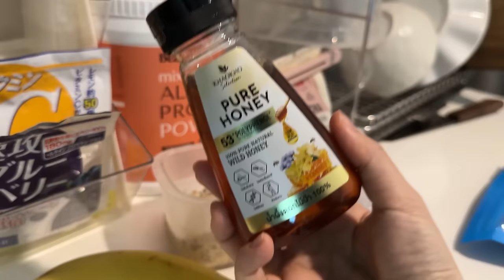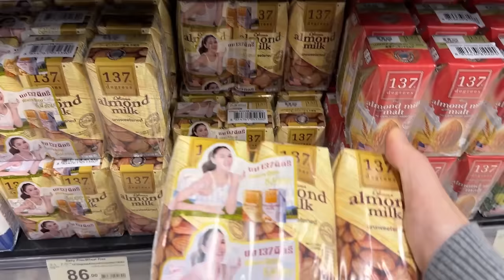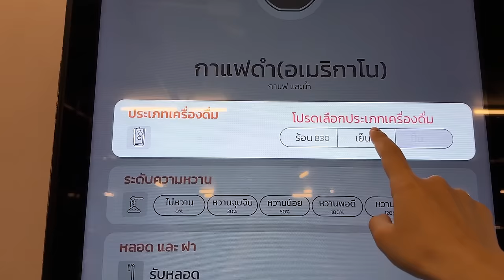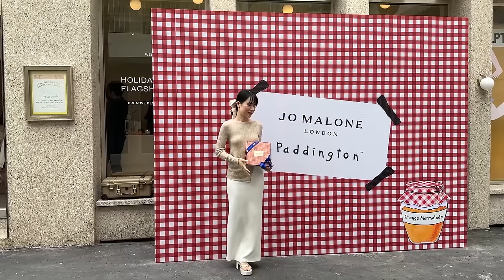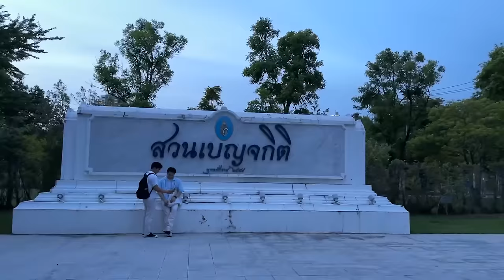ออกนอกบ้านบ้างไรบ้าง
Have a wonderful day my lovely friend 💕